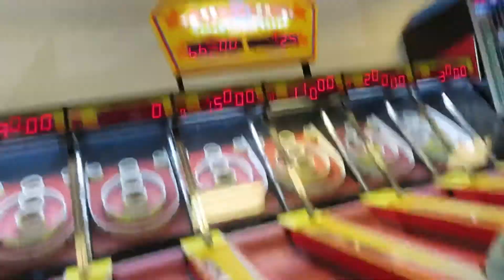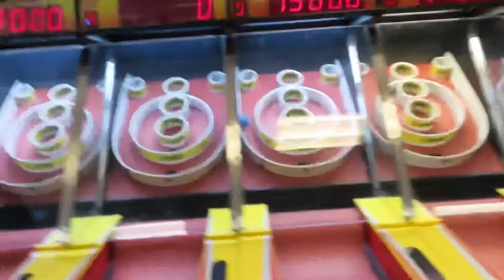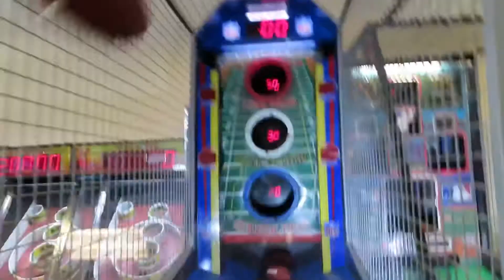Let’s Vlog |The Limon Family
ITS VLOG DAY!!! What’s up everyone this video we are Vloging our day wifey made a ￼Good Breakfast￼ then we took the kids to have some fun at Chuck E. Cheese. Thank you all for your support

.Welcome to the Limon Family we’re we do REACTIONS,PRANKS,VLOGS AND GIVEAWAYS i hope you all enjoy my channel spread the WORD!!